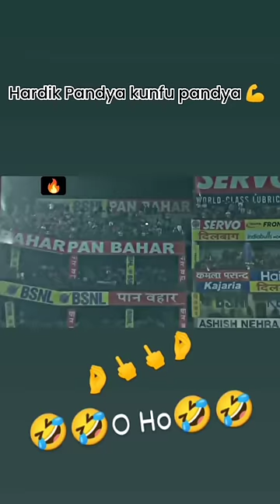New [2024]Cricket Tik Tok 💥video |New World cup reels🔥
cricket tik tok videocricket tik tok video 2023 ipl virat kohli
cricket tik tok video 2023 ipl ms dhonicricket tik tok video 2023 ipl new
cricket tik tok video 2023 ipl

news reporting
teaching